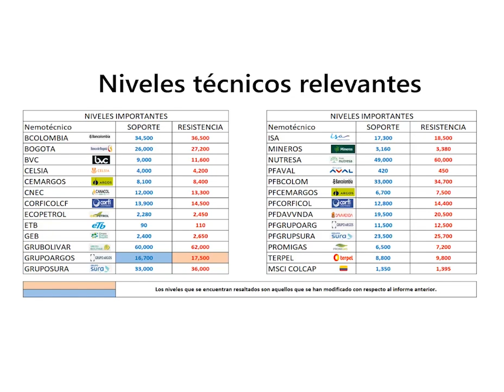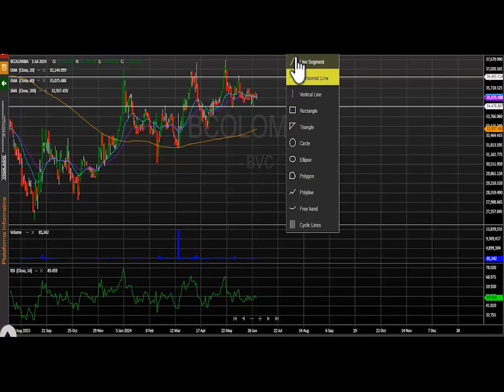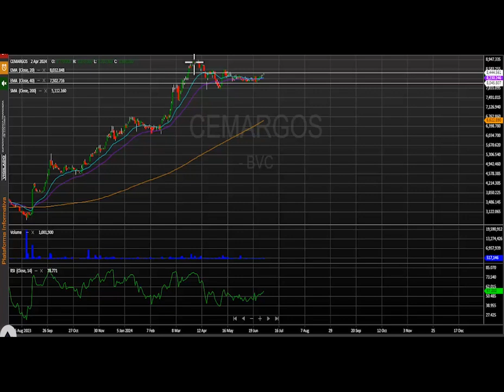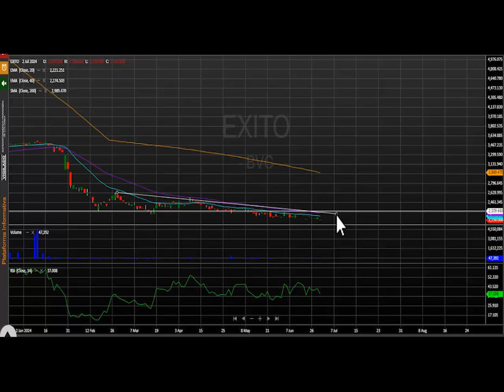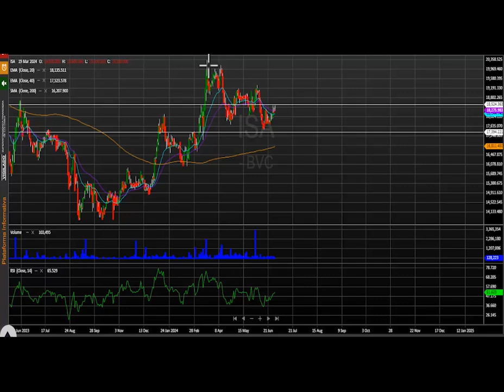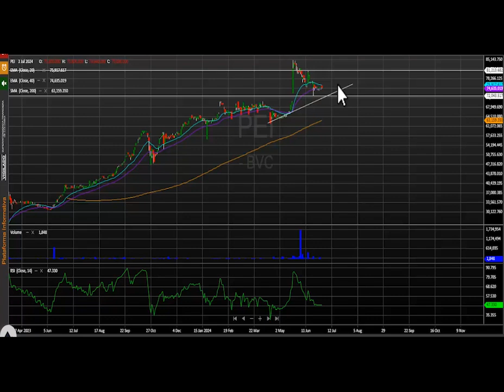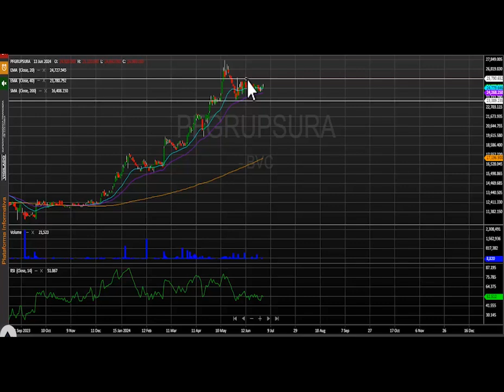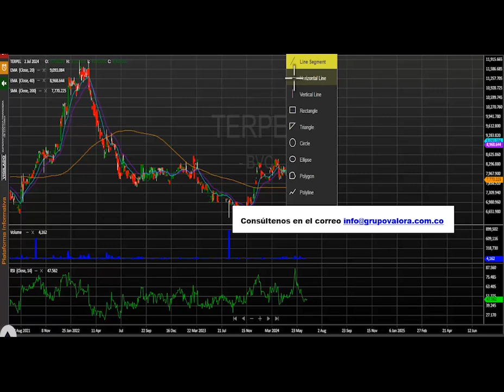Julio 04, 2024: Grupo Sura es el activo con mayor corrección en la jornada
El índice MSCI Colcap de la bolsa de valores de Colombia finaliza la jornada en 1.381.43 puntos marcando una variación negativa de - 0.16%. El acumulado anual del índice se conserva positivo y presenta un cambio acumulado (YDT) de + 15.58%.